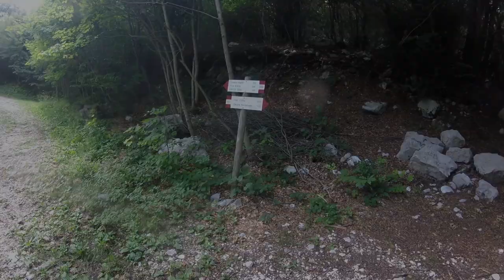In MTB sopra Montereale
Divertente single-track che parte da sopra l'osservatorio di Montereale (PN) seguendo in discesa i numerosi sentieri della zona.